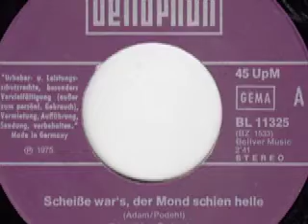Die Clo-Schahs - Scheisse war's der Mond schien helle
Die Clo-Schahs

Seite 1:
Scheisse war's der Mond schien helle (Adam - Podehl) 2:19

Seite 2:
Ein Arsch ist kein Gesicht (Adam - Podehl) 2:41

Released on Bellaphon Schallplatten BL 11325

1975